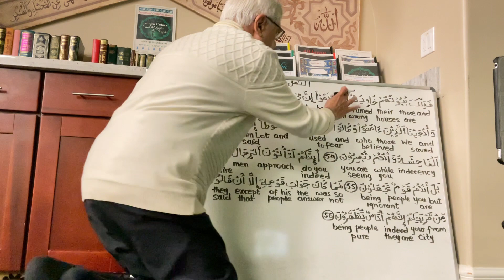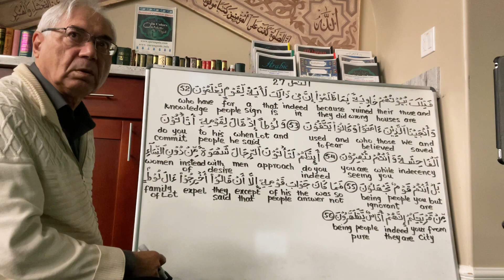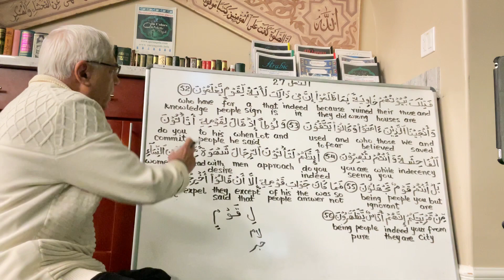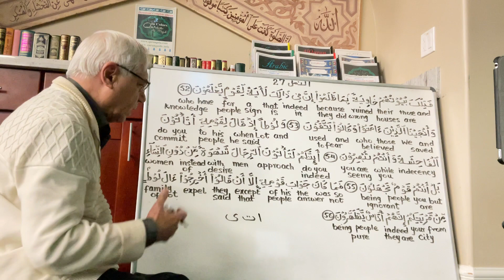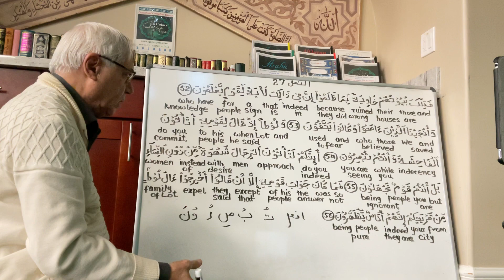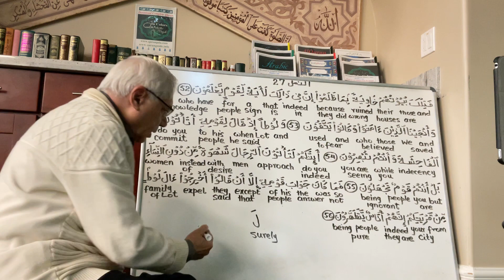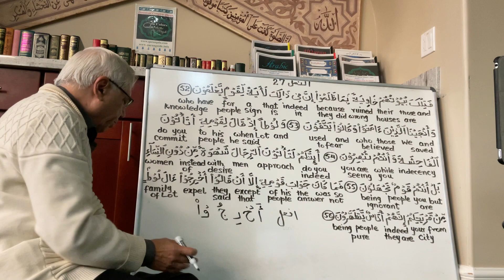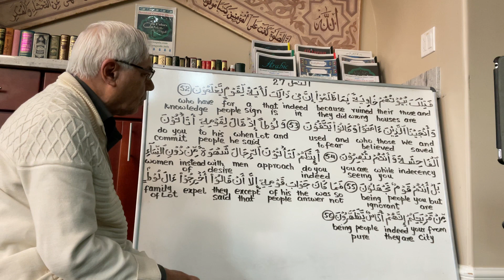Understanding AlQuran in Arabic Surah 027 AnNamal Aayats 52-56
Surah 027 AnNamal Aayats 52-56
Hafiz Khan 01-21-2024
A linguistic grammatical-vocabulary-aerabic study